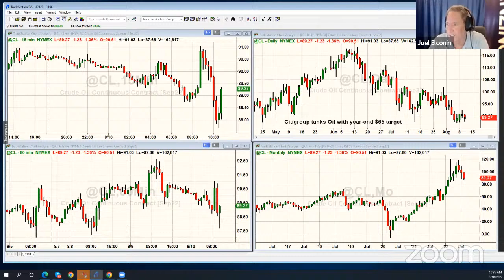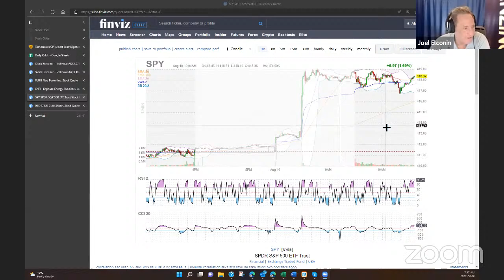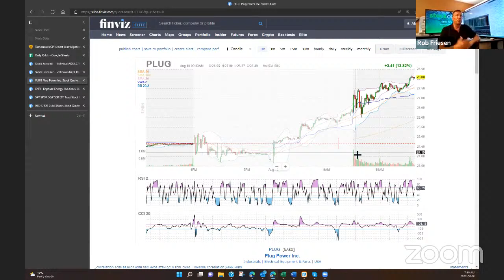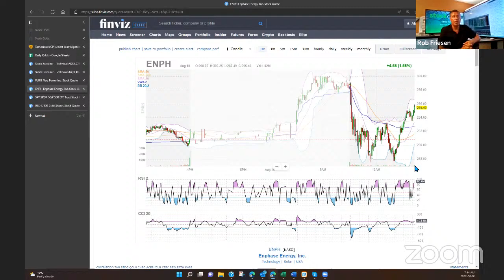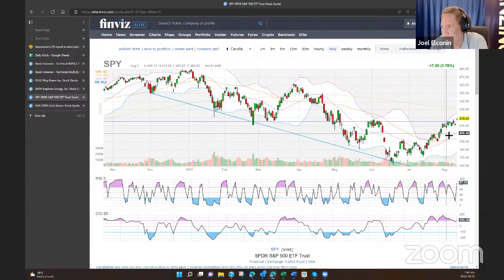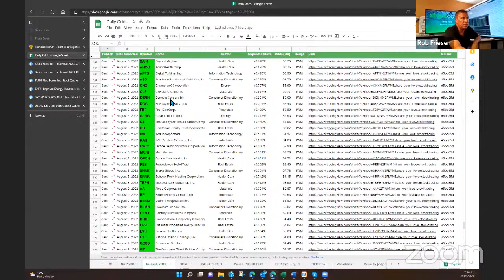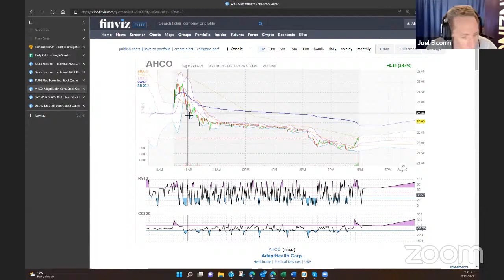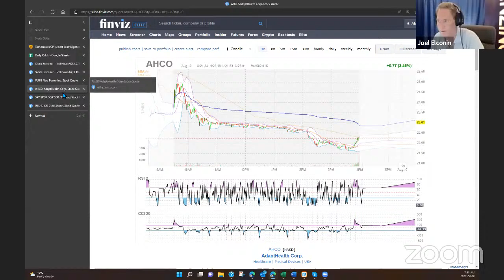How to Improve Your Trade Execution | Premarket Prep w/StockOdds August 10, 2022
Join Joel Elconin and Rob Friesen as they follow trading set-ups from the previous night and those detailed in the morning shows. Gain insights on opening-only orders and the sympathy moves from catalysts in the after-hours or premarket. Finally, learn how the order flow from the open may impact price action for the remainder of the day.